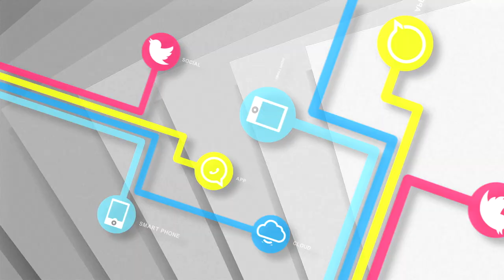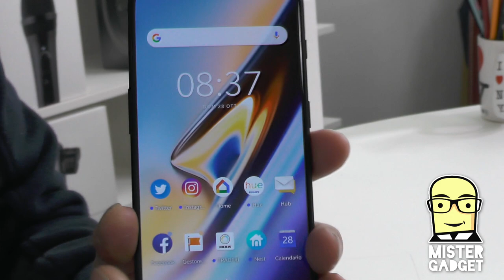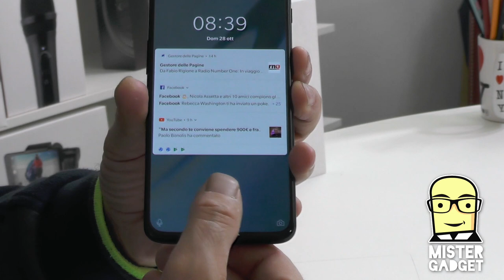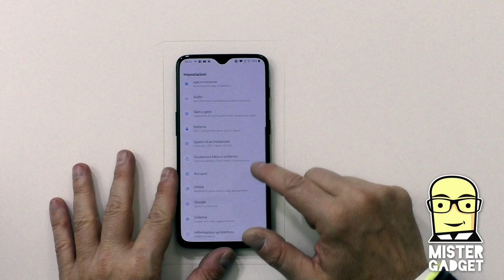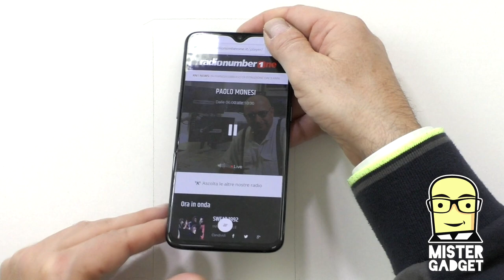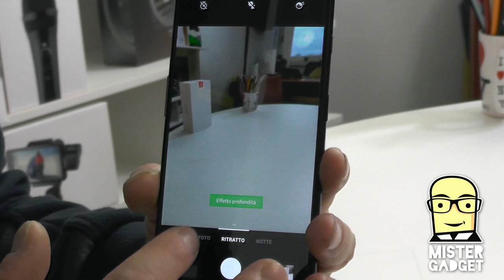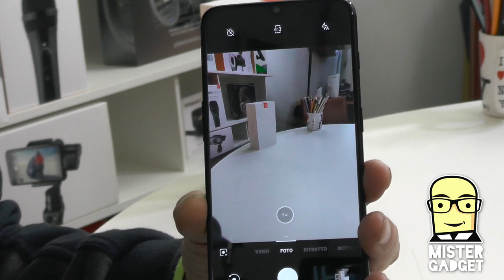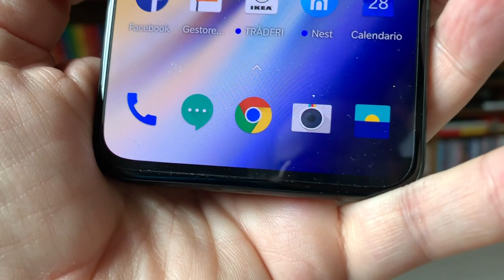Recensione completa OnePlus 6T, cosa cambia da OnePlus 6?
Arriva nei prossimi giorni il nuovo OnePlus 6T, il nuovo modello di uno dei marchi più apprezzati dagli appassionati di tecnologia.
Cosa cambia rispetto al modello precedente?
E, soprattutto, OnePlus 6T è ancora un best Buy?

OnePlus 6T